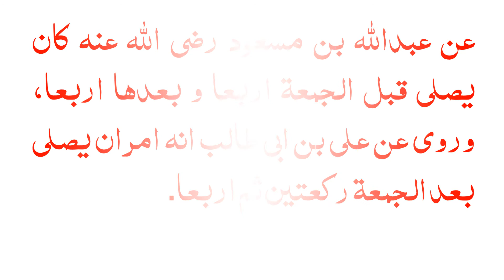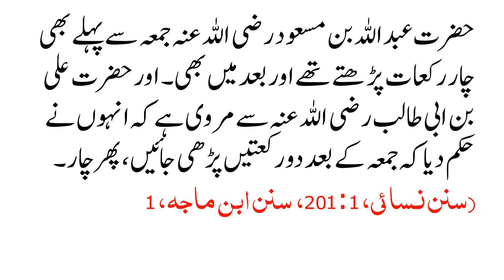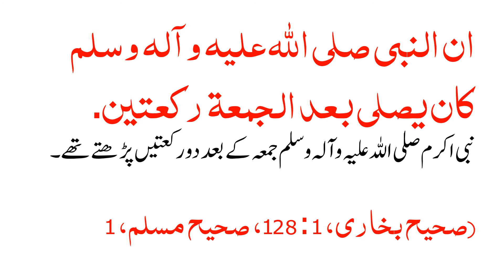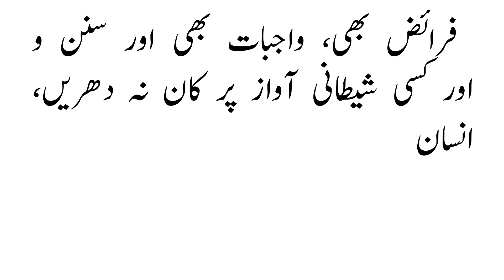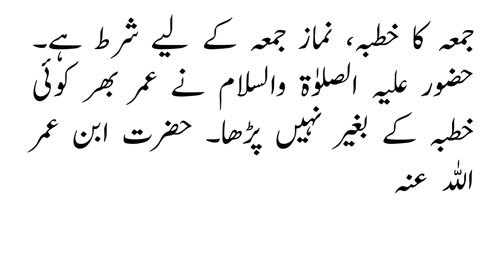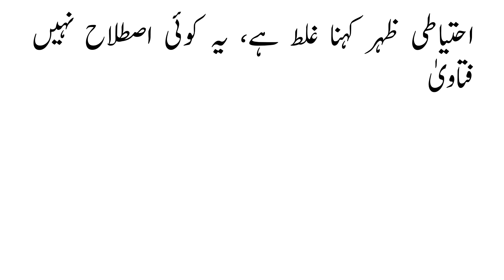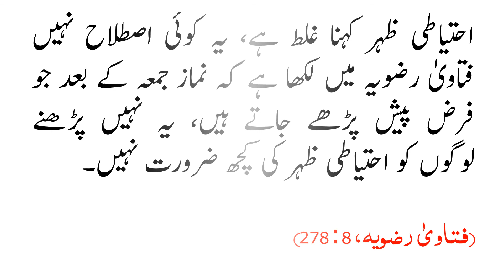JUMMA KI SUNTAY CHOR DENAY KA SHAREEAT MUTAHARA MAIN KIA HUKAM HAY?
جمعہ کی سنتیں چھوڑ دینے کا شریعت مطہرہ میں کیا حکم ہے؟

جمعہ والے دن نماز جمعہ سے پہلے چار، فرضوں کے بعد چار اور پھر دو، کل چھ رکعات سنتیں ہیں، پہلے والی چار ملائیں تو جمعہ کی 10 سنتیں ہیں۔ یہ تمام سنتیں موکدہ ہیں، یہ مسئلہ بھی ان مسائل میں سے ایک ہے جن میں اللہ کے فضل سے مسلمانوں میں کوئی اختلاف نہیں۔ شیطان انسان کا کھلا دشمن ہے، لہذا وہ نہیں چاہتا کہ کسی ایک مسئلہ میں بھی مسلمان متحد و متفوق رہیں۔ شیطانی مشن ہی یہ ہے کہ مسلمانوں میں اختلاف، افتراق اور ذہنی انتشار پھیلایا جائے اور دشمن سے اس کے سوا توقع بھی کیا ہو سکتی ہے؟

جمعہ کی سنتوں کا ثبوت
ان النبی صلی الله عليه وآله وسلم قال من رکع اثنتی عشرة رکعه، بنی له بيت فی الجنة،

رسول اللہ صلی اللہ علیہ وآلہ وسلم نے فرمایا جس نے (جمعہ کے دن) بارہ رکعات نماز ادا کی، اس کےلیے جنت میں گھر تعمیر ہوگا۔

عن عطاء انه رای ابن عمر يصلی بعد الجمعة قالفی نماز قليلا عن مصلاة فيرکع رکعتين ثم يمشی انفسی من ذلک ثم يرکع اربع رکعات.

حضرت عطا نے ابن عمر رضی اللہ عنہما کو جمعہ کے بعد نماز پڑھتے دیکھا، اپنی جگہ سے ذرا ہٹ کر، دو رکعت ادا کیں۔ پھر وہاں سے دور جا کر چار رکعات ادا کیں۔ عطا کہتے ہیں کہ میں نے حضرت عبداللہ بن عمر رضی اللہ عنہما کو دیکھا، جب نماز جمعہ سے فارغ ہوئے، اپنے جائے نماز سے کچھ آگے ہوئے اور

فرکع رکعتين ثم تقدم ايضا فرکع اربعا.

پھر دو رکعات ادا کیں، پھر مزید آگے بڑھ کر چار رکعات نماز ادا کی۔

حضرت عبداللہ بن مسعود رضی اللہ عنہ کے بارے میں آتا ہے :

کان يصلی قبل الجمعة اربع رکعات و بعدها اربع رکعات قال ابو اسحاق کان علی يصلی بعد الجمعة ست رکعات.

جمعہ سے پہلے چار رکعات، نماز جمعہ کے بعد چار رکعات ادا کرتے تھے، ابو اسحاق کہتے ہیں کہ حضرت علی کرم اللہ وجہہ جمعہ کے بعد چھ رکعات ادا کرتے تھے۔

عبدالرحمن سلمی کہتے ہیں کہ حضرت عبداللہ بن مسعود رضی اللہ عنہ ہمیں حکم دیتے تھے کہ

ان يصلی قبل الجمعة اربعا و بعدها اربعا. حتی جاء نا علی فامرنا ان نصلی بعدها رکعتين ثم اربعا.

کہ ہم جمعہ سے پہلے چار رکعات پڑھیں اور بعد میں بھی چار۔ یہاں تک کہ حضرت علی رضی اللہ عنہ ہمارے پاس تشریف لائے تو انہوں نے ہمیں حکم دیا کہ ہم بعد میں دو رکعتیں پڑھ کر پھر چار رکعتیں ادا کریں۔

(باب الصلوٰة قبل الجمعه وبعدها، مصنف عبدالرزاق، 3 : 246-248)

عن ابی هريرة رضی الله عنه قال قال رسول الله صلی الله عليه وآله وسلم من کان منکم مصليا بعد الجمعة فليصل اربعا.

رسول اللہ صلی اللہ علیہ وآلہ وسلم نے فرمایا تم میں سے جو نماز جمعہ کے بعد نماز پڑھے، وہ چار رکعات ادا کرے۔

(سنن ترمذی، 1 : 69)

سالم عن ابيه عن النبی صلی الله عليه وآله وسلم انه کان يصلی بعد الجمعة رکعتين.

رسول اللہ صلی اللہ علیہ وآلہ وسلم جمعہ کے بعد دو رکعات ادا فرماتے تھے۔

(ترمذی، 1 : 68)

عن عبدالله بن مسعود رضی الله عنه کان يصلی قبل الجمعة اربعا و بعدها اربعا، وروی عن علی بن ابی طالب انه امر ان يصلی بعد الجمعة رکعتين ثم اربعا.

حضرت عبداللہ بن مسعود رضی اللہ عنہ جمعہ سے پہلے بھی چار رکعات پڑھتے تھے اور بعد میں بھی۔ اور حضرت علی بن ابی طالب رضی اللہ عنہ سے مروی ہے کہ انہوں نے حکم دیا کہ جمعہ کے بعد دو رکعتیں پڑھی جائیں، پھر چار۔

(سنن نسائی، 1 : 201، سنن ابن ماجه، 1 : 79، جامع ترمذی، 1 : 69، سنن ابی داؤد، 1 : 167)

حضرت ابو ہریرہ رضی اللہ عنہ سے روایت ہے کہ رسول اللہ صلی اللہ علیہ وآلہ وسلم نے فرمایا :

اذا صليتم بعد الجمعة فصلوا اربعا.

جب نماز جمعہ کے بعد نماز پڑھو تو چار رکعات پڑھا کرو۔

(صحيح مسلم، 1 : 288)

ان النبی صلی الله عليه وآله وسلم کان يصلی بعد الجمعة رکعتين.

نبی اکرم صلی اللہ علیہ وآلہ وسلم جمعہ کے بعد دو رکعتیں پڑھتے تھے۔

(صحيح بخاری، 1 : 128، صحيح مسلم، 1 : 286)

فقہائے کرام :
فهذا البحث يفيد ان السنة بعدها ست.

اس بحث سے معلوم ہوا کہ نماز جمعہ کے بعد چھ سنتیں ہیں۔ اور نماز جمعہ سے پہلے چار۔

(فتح القدير، 2 : 39، المغنی و الشرح الکبير لابن قدامه، 2 : 210، 220، البحر الرائق، 2 : 49، فتاویٰ عالمگيری، 1 : 112، رد المختار شرح درالمختار للشامی، 2 : 13، بدائع الصنائع، 1 : 23، کتاب الفقه علی المذاهب الاربعه للجزری، 1 : 327)

عن ابی يوسف انه ينبغی ان يصلی اربعا ثم رکعتين والافضل عندنا ان يصلی اربعا ثم رکعتين.

احتیاطی ظہر کہنا غلط ہے، یہ کوئی اصطلاح نہیں ہے، فتاویٰ رضویہ میں لکھا ہے کہ نماز جمعہ کے بعد جو احتیاطی فرض پیش پڑھے جاتے ہیں، یہ نہیں پڑھنے چاہیں، عام لوگوں کو احتیاطی ظہر کی کچھ ضرورت نہیں۔

(فتاویٰ رضويه، 8 : 278)

جمعہ کا خطبہ پڑھنا اور سننا دونوں فرض ہیں۔ لیکن شریعت نے اس میں تخفیف رکھی ہے جیسے بہت ساری عبادات میں رکھی ہے، مثلاً تکبیر تحریمہ کہنا، فاتحہ پڑھنا، لیکن تخفیف رکھی ہے اگر کوئی لیٹ ہو جاتا ہے اور سورہ فاتحہ نہیں پڑھی، تو تب بھی اس کی نماز ہو جاتی ہے، اسی طرح جمعہ کا خطبہ کا حکم ہے، البتہ اسے معمول نہیں بنانا چاہیے۔